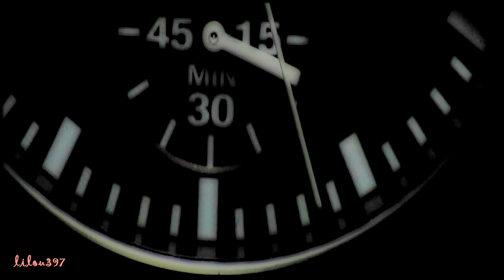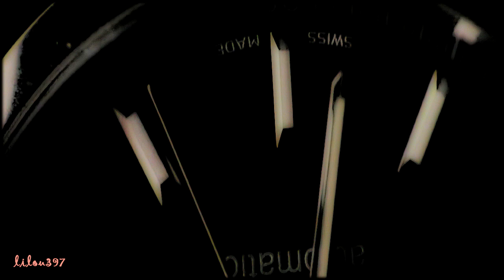Gerard Butler~Time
Please watch in 720p [HD] ☜(˚▽˚)☞ For a perfect quality ᕙ(`▽´)ᕗ
It's being here now that's important.
There's no past and there's no future.
Time is a very misleading thing.
All there is ever, is the now.
We can gain experience from the past,
But we can't relive it;
And we can hope for the future,
But we don't know if there is one.
― George Harrison